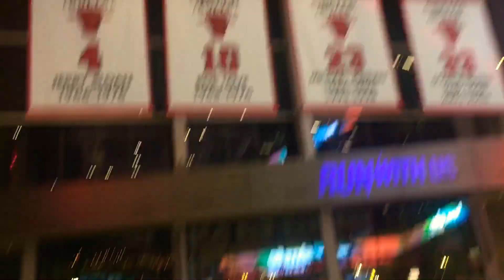@ The Bulls Game 🏀🏆💯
Follow me by